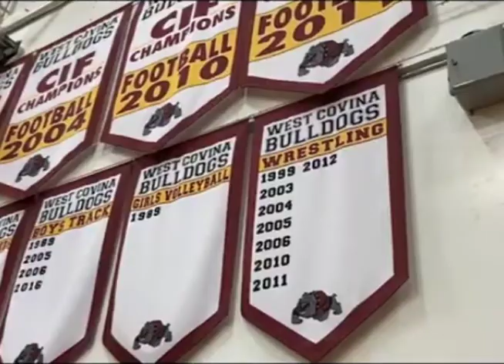Welcome Back Video